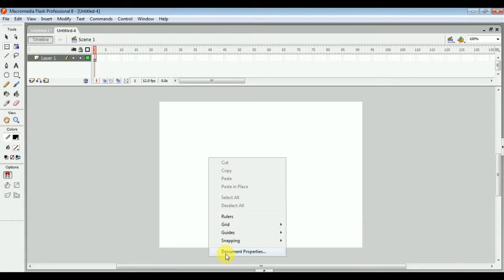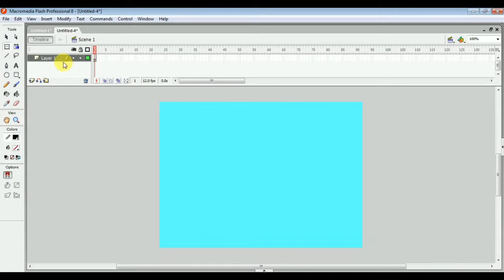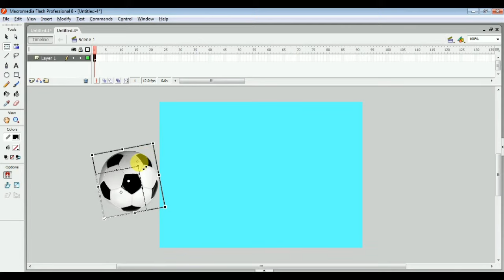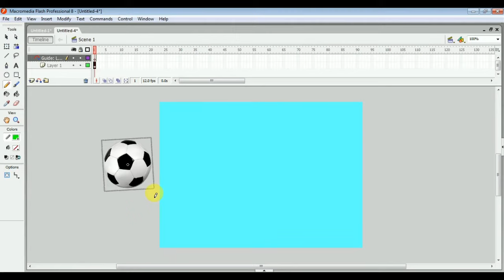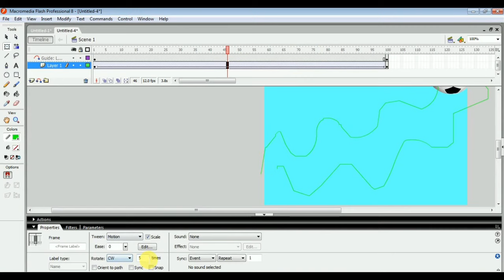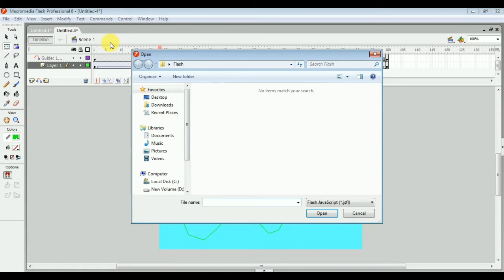Flash tutorial in hindi| Use timeline in Flash|How to Animate in Flash| Tutorial of Beginners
Hello Friends,

Learn How to Create Animate in flash, very easily and simply step-by-step do learn.
Some new and start of beginner in flash use of timeline and motion guide line in flash.

Thank u